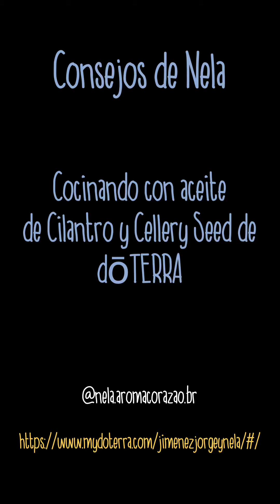Arroz a la mexicana con quinoa y aceites de dōTERRA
Esta receta con aceite de cilantro de dōTERRA y de semilla de apio es de nuestras favoritas en casa!! Déjame tus comentarios